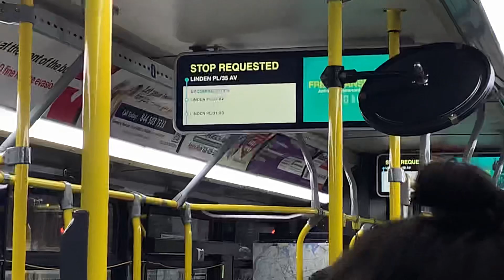Birthday Video. Onboard 2011 C40LF 219 on the Q25 with an After school friend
Seen here is a short ride onboard the 2011 C40LF #219 on the Q25. This ride starts at Main Street and Roosevelt Avenue and ends at Linden Place and 35th Avenue.

Yeah I was with my after school friend on the ride as we were heading home

Model: 2011 New flyer C40LF

Allison B400R

Taken May 4th 2023